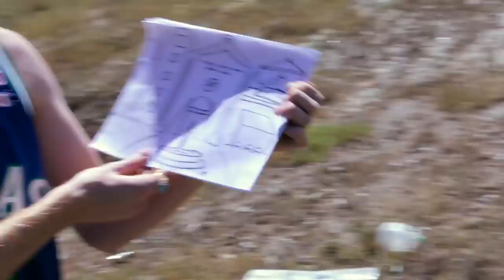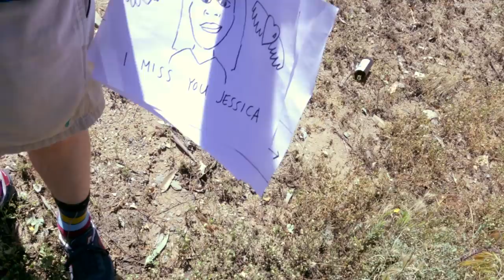Frat House Walk Thru